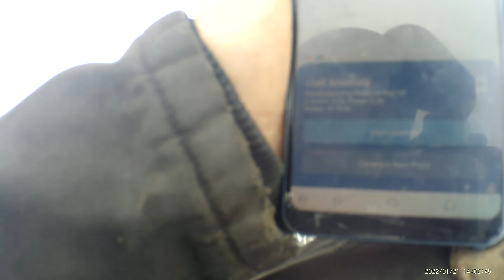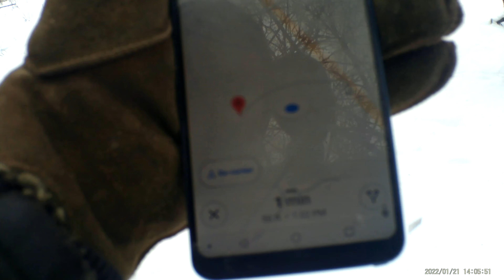Randonautica Exp #4 Unreviewed